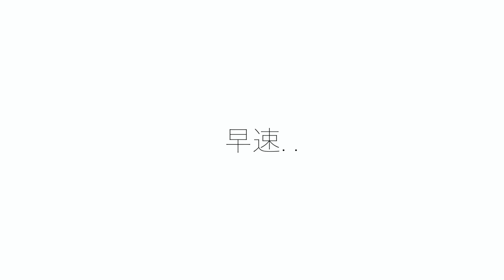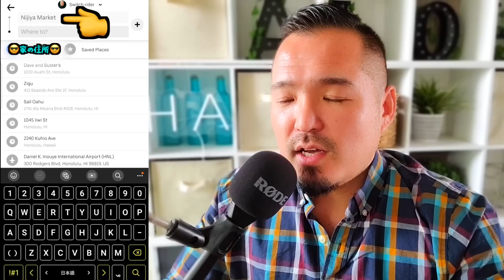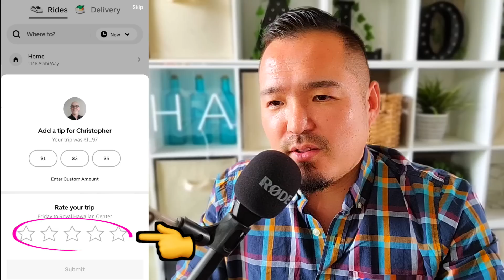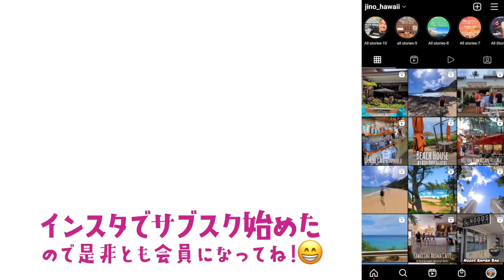ハワイのウーバー運転手が教えるハワイでウーバーの乗り方2023年度版の最新完全攻略はこれ! [243]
アロハ！
ハワイに住むジーノのチャンネルへようこそ〜！！

目次：
00:00 オープニング
04:13 ウーバーとは？
10:19 実践
11:28 ウーバーの呼び方
13:42 ウーバーの車のランク
17:47 運転手と車の情報の味方
22:06 ウーバーが来た！
24:32 チップ
25:32 エンディング

ジーノのアイテム商品はこちらから！

※申し訳ないのですが、こちらは米国サイトになりますので
配送の住所の記入は英語になってしまいます。面倒くさくてスイマセン🙇🏻‍♂️
※サイズ表記は全てインチ(inch)になっておりますので面倒ですがGoogle検索でセンチ(cm)に計算お願い致します。

To. Jino

あなたもメンバー(Jinoholix/ジーノホリックス)になって週１メンバー限定ライブ配信へ参加しよう！
（月々$4.99/約500円)はチャンネル名の横に表示されている
【メンバーになる】をクリックしてくださいね！
※iPhoneをご利用の方へ
iPhone からですと「メンバーになる」のアイコンが引き続き表示されないエラーが続いているようです。iPhoneをご利用の方は下のリンクの手順に従って登録してくださいませ！

週１メンバー限定ライブ配信：
メンバーは本チャンネルでは(Jinoholix/ジーノホリックス)と呼ばれます。
LIVE配信の日程＋時刻は毎回異なります。
過去のLIVE配信は30日間、保存されます。
ライブ配信5分前に掲示板(コミュニティ)にリンクを貼りますので、
それをクリックしてライブ配信に参加してくださいね！